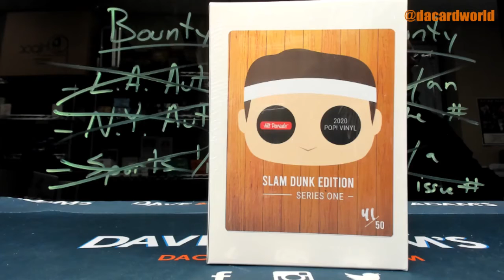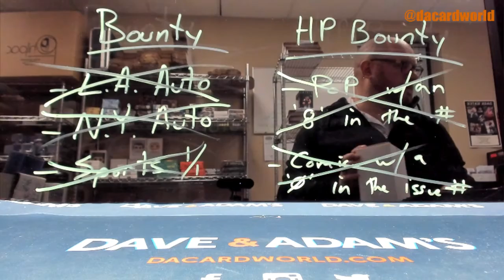Mike's HP POP! Slam Dunk ed. break